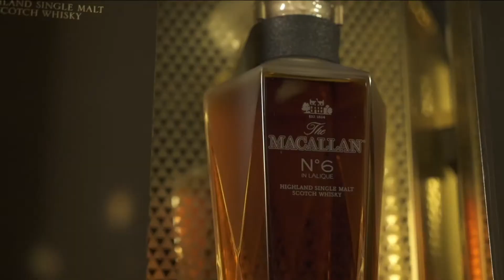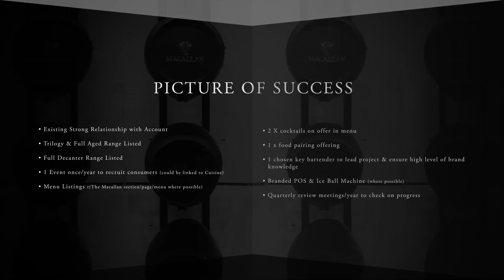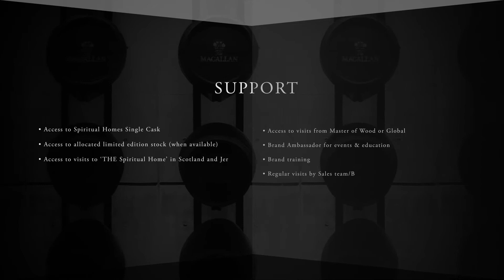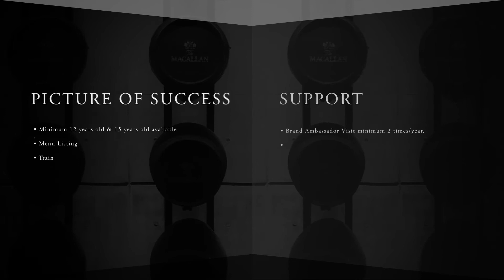00679 198 Edrington DOM Spiritual Homes DXB video v2